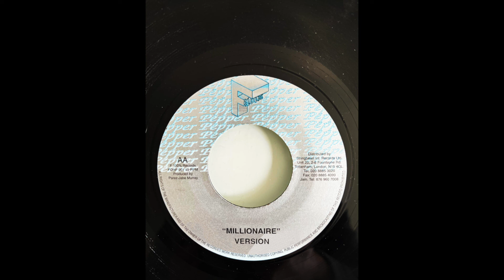Millionaire Riddim Mix (F 100% Records, 2001)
Riddim: Millionaire
Label: F 100% Records
Year: 2001